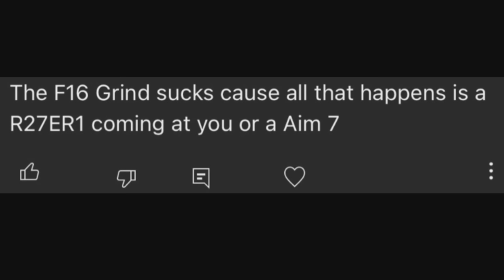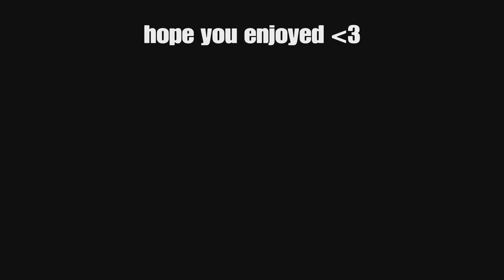MY F16A STOCK GRIND MADE ME INSANE | War thunder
today trep stock grind another f16 but this time its more painful. since the f16a doesnt come stock with aim9L -_-

Ignore